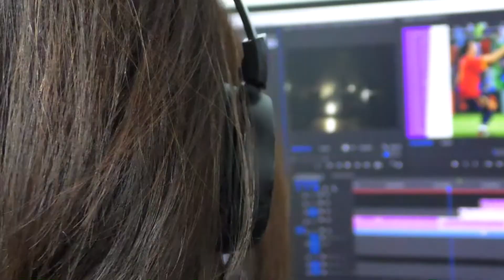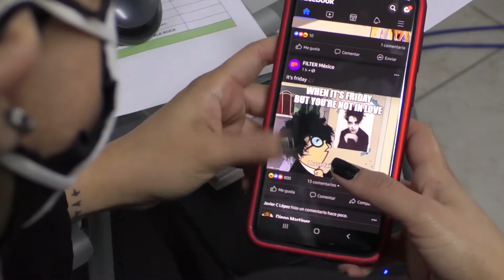🔴El marketing digital podría ser la opción, para los negocios que encontraron un espacio en Internet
🔴 El marketing digital, podría ser el impulso de los negocio que han encontrado un espacio en Internet o para todos aquellos, que se vieron obligados a involucrarse con el mundo digital a causa de la pandemia... éstas son las recomendaciones.